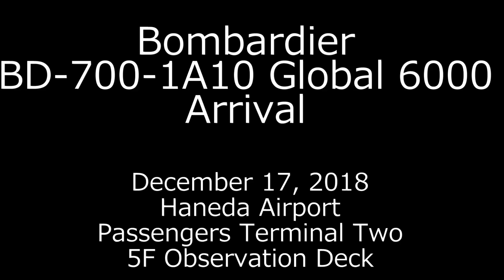Bombardier BD-700-1A10 Global 6000 Arrival / 2018-12-17 16:57-16:58 JST / Haneda Airport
Bombardier BD-700-1A10 Global 6000 Arrival
Date & Time : December 17, 2018 16:57-16:58 JST
Place : Passengers Terminal Two 5F Observation Deck in Haneda Airport
[Movie]  2K Video 30p converted from 4K Video 30p
9H-ONE / Bombardier BD-700-1A10 Global 6000 / Private Jet
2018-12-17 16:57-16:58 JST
Landing on Runway 34R (Runway-C) of Haneda
Vacating from Runway 34R (Runway-C) of Haneda
Taxii to Spot V-1 of Haneda
Flight# 9HONE : VIP Flight
DWC/OMDW/Dubai -- HND/RJTT/Haneda